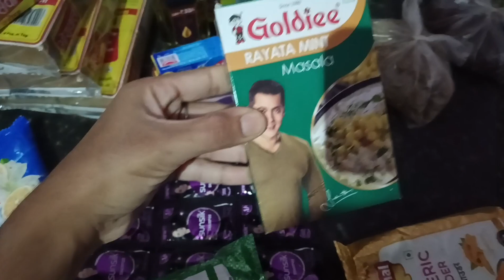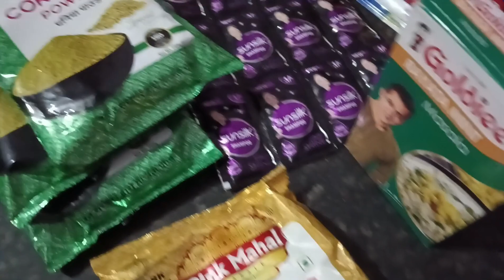Mere Ghar ki Monthly grosary 🤩 चलिए आप सब को भी दिखाती हूं| minivlog # Hansha lifestyle 🙏❤️😍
Hansha lifestyle 🙏😍

Share friends and family 😍

NCS music 🎶 🎵 🙏 🙏 ❤️

Thankyou 🙏